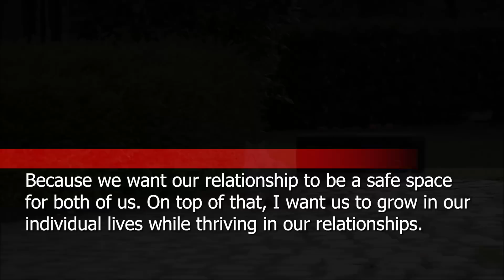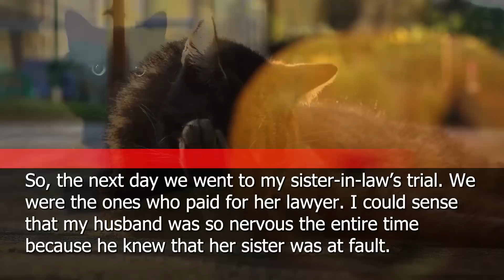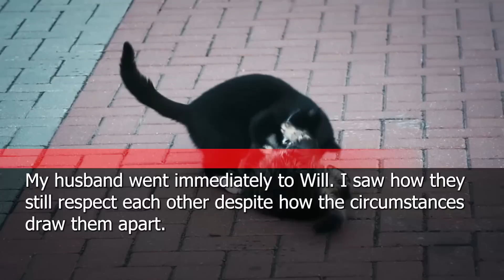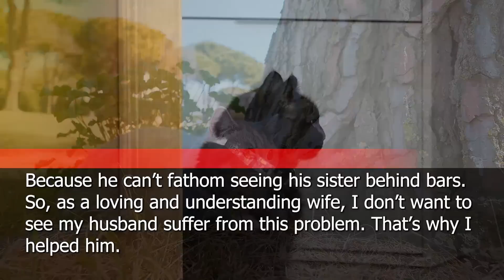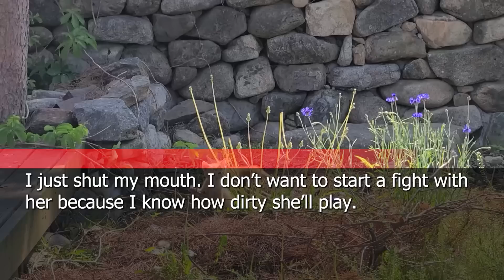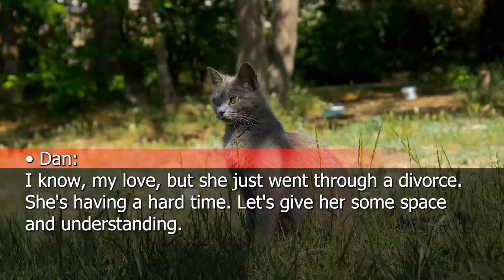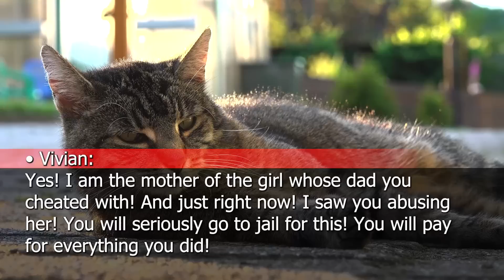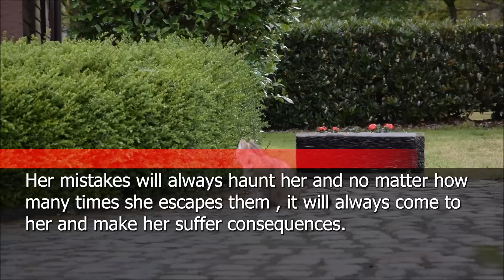SIL Takes Over House, Treats Me as Maid. But When Mom Visits, Tables Turn... Witness Her Downfall!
My SIL took over the house after her failed marriage and treated me as a maid, but when my mother visited us, the tables turned… watch her downfall

Ex-husband was stalking me, making me look crazy for accusing him, so I lead him into a dark alley..

MIL and Step-Daughter Make My Marriage Hell. I Let Them Steal My Credit Card to Set Them Up for Jail

Welcome to Revenge Texts channel!
We narrate stories around the theme of relationship troubles.

・If you don't need the narration, please mute it.
・The speed of the video can be changed from the settings in the upper right corner.
・The contents of the video is an original story.
・The video uses copyright-free material and is narrated by a human voice.